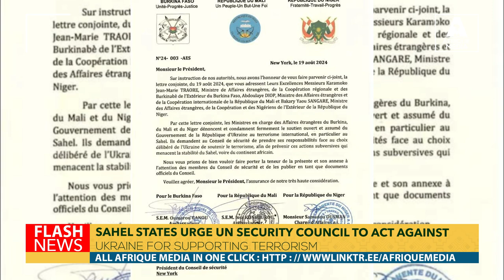SAHEL STATES URGE UN SECURITY COUNCIL TO ACT AGAINST UKRAINE FOR SUPPORTING TERRORISM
In an open letter, Mali, Burkina Faso and Niger, three military-led regimes, called on the UN Security Council to take 'appropriate measures' against Ukraine, accusing it of supporting rebel groups in northern Mali. Following a major defeat at the end of July, these countries severed diplomatic relations with Ukraine.